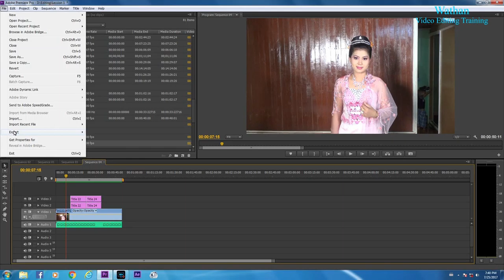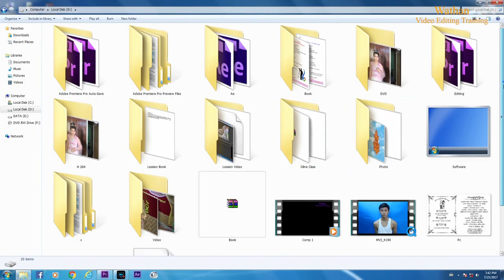40 Premiere Export H 264